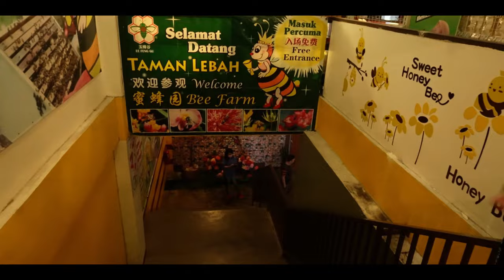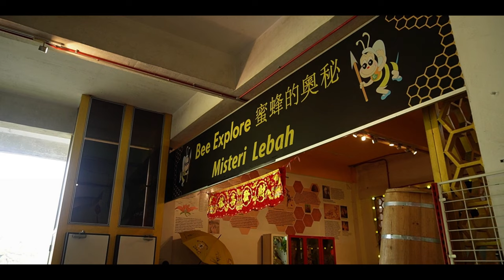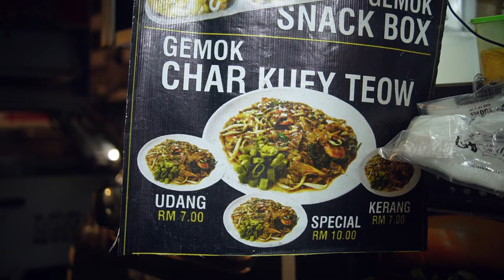Cottages, Bee Farms and Double Rainbows // Cameron Highlands Vlog 2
After busting myself climbing Mt Berembun (detailed in a separate video), we head to an eccentric little cottage hotel for some nice high tea, visit a bee farm, and then ended the day with another great night stroll around Tanah Rata town.

FILMED with a Sony ZV-E10
LENSES Sony 16-50mm F3.5-5.6 kit lens and Viltrox 23mm F1.4 e-mount lens